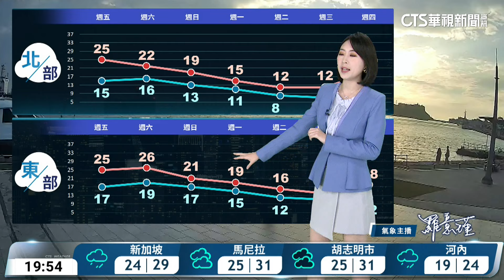西半部晴到多雲日夜溫差大，明晚鋒面接近迎風面有雨｜華視生活氣象｜華視新聞 20240118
明(19)日白天天氣跟今日類似，各地大多為晴到多雲的天氣，環境風場吹東到東南風，迎風面東半部地區及恆春半島有局部短暫雨，明天入夜後鋒面接近，北部地區降雨機率增加，中南部地區為雲量增多；溫度方面，夜晚清晨各地低溫普遍約16至18度，感受稍涼，白天溫暖偏熱，預測北部，東半部高溫約25、26度，中南部高溫約28至30度，西半部日夜溫差仍大，早出晚歸請留意溫度的變化，適時增減衣物。